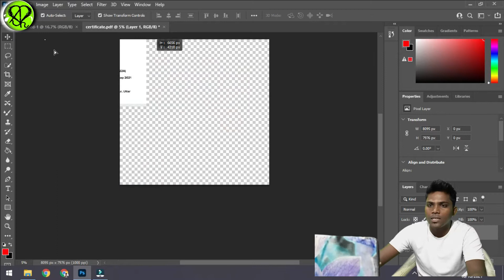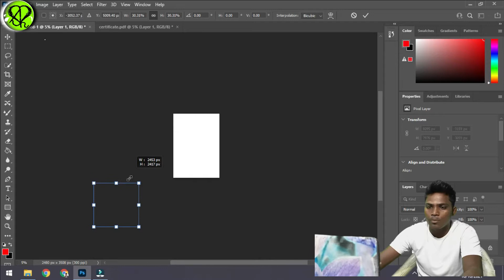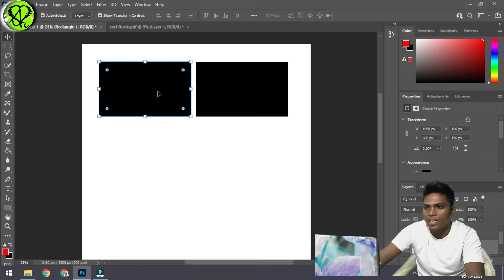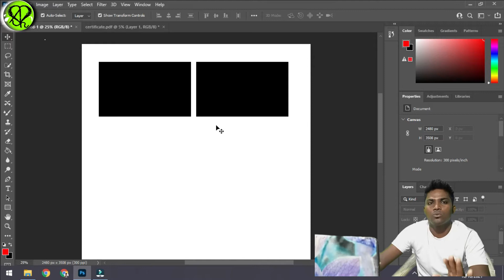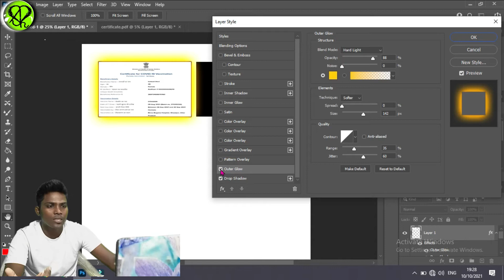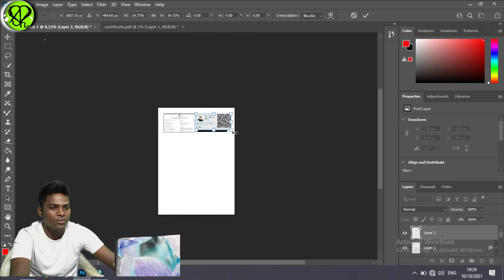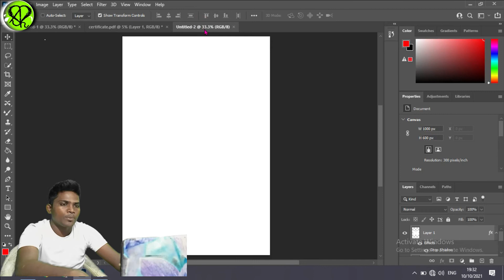Vaccine Certificate to Smart Card | वक्सीनेशन सर्टिफिकेट को स्मार्ट कार्ड में बदले | smart card kais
How To Find Most Searchable Topics On Youtube 2021 | Most Searched Topics on YouTube? Channel Topics

कौन सा नंबर किसके नाम है कैसे जाने